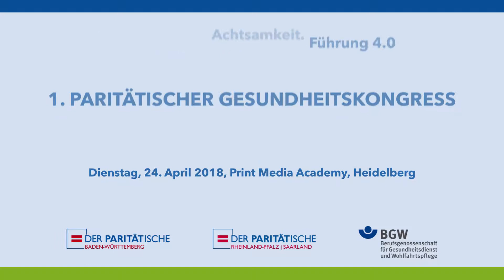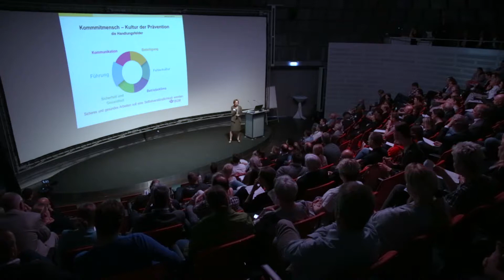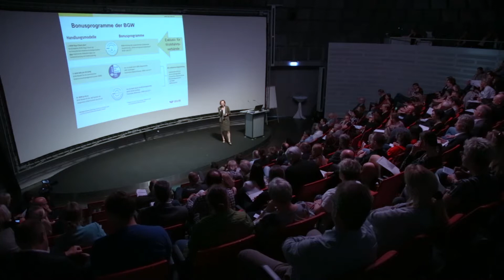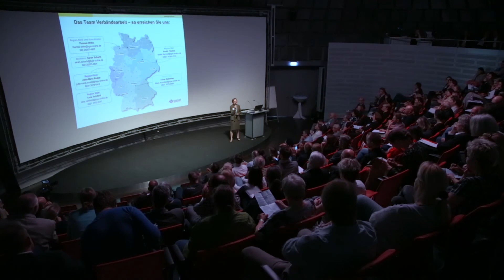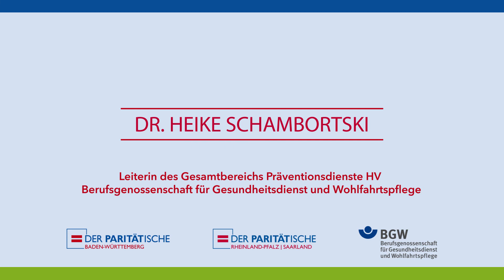Gesundheitskongress 2018 - Dr. Schambortski Erfolgsfaktor Kooperation Gesund und sicher arbeiten